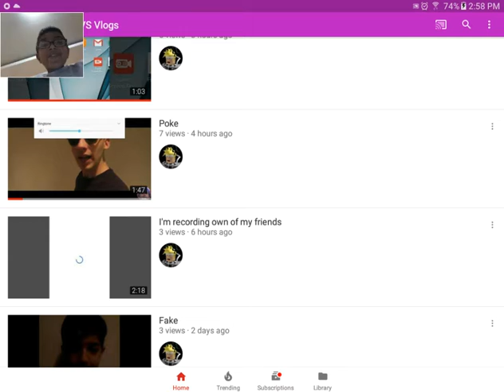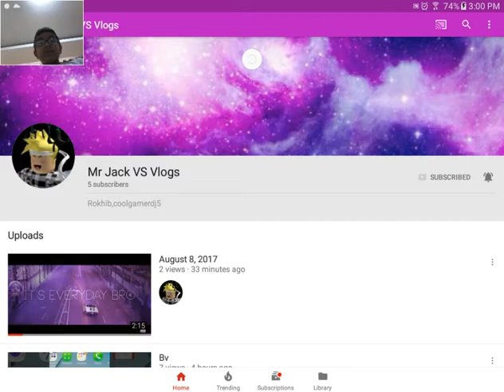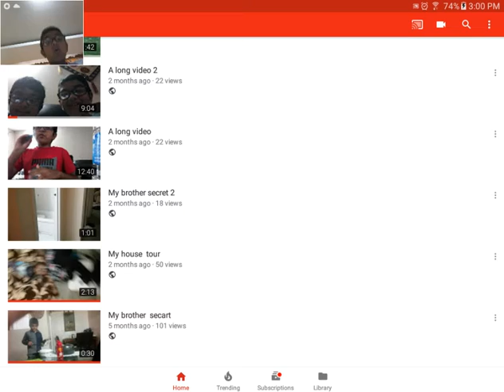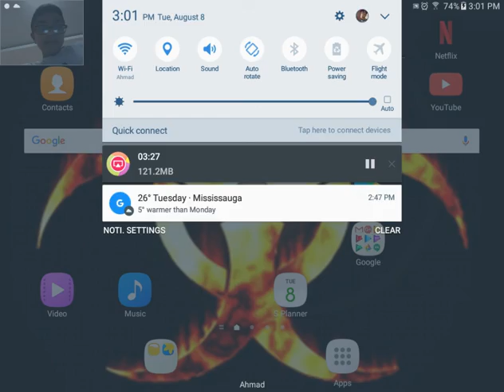Reacthing to rohkib part 2